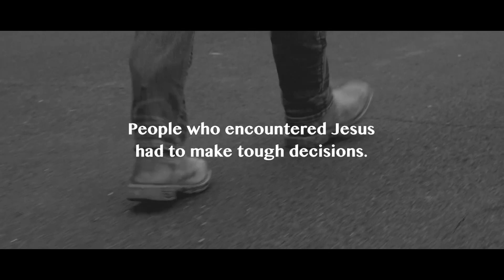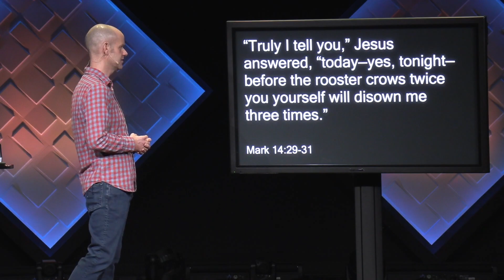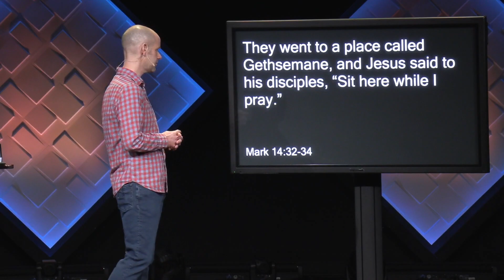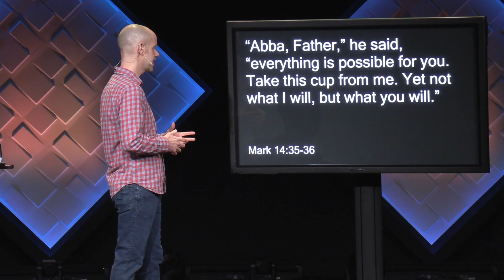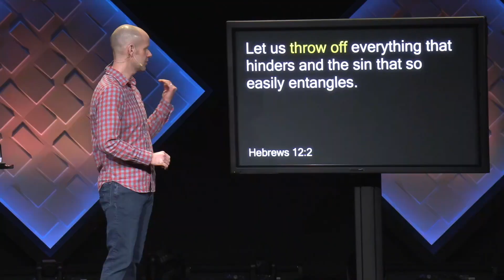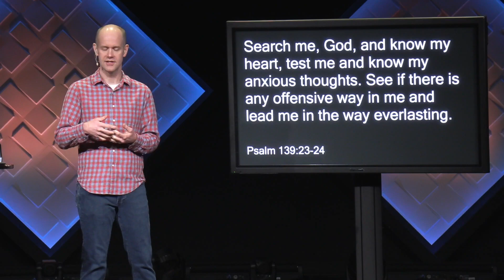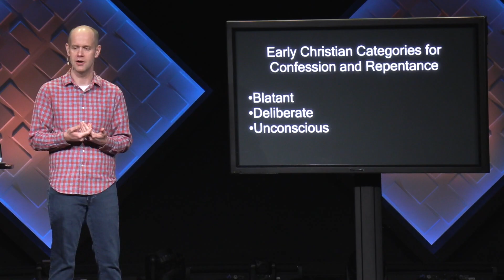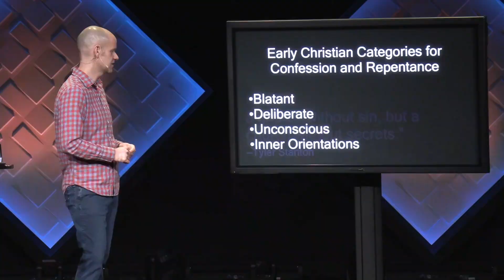Crossroads:How to Reconnect with God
Crossroads Episode 3 | Garden Grapples

Have you ever seen a side of your hero that surprised you? Peter did. Right after Peter told Jesus that he would never leave him, Jesus took him to a garden. Jesus broke down, filled with extreme grief as he knew his time had come to bear all the sins of the world. And how did Peter react? He fell asleep. When Peter woke up, he continued to do things his way stumbling as he went forward. The garden revealed the difference between having faith in yourself and having faith in God. What’s remarkable is that it didn’t change Jesus’ love for Peter. Jesus saw it as an opportunity for transformation. When we are confronted with the depth of our sin, we have the opportunity to experience the power of God’s grace.